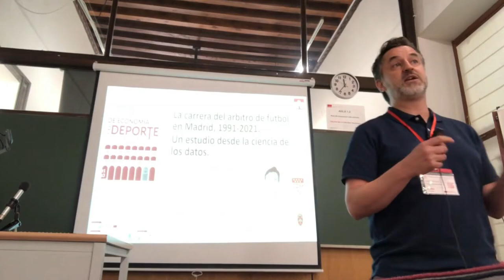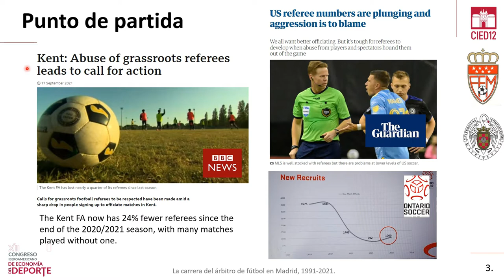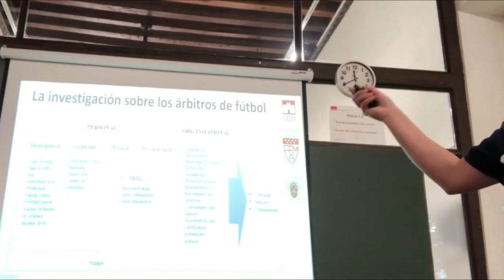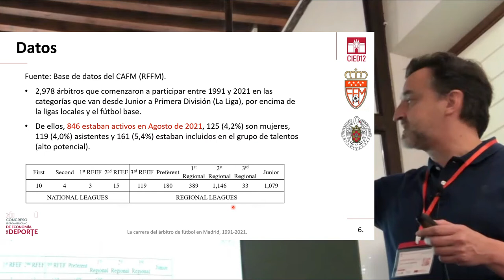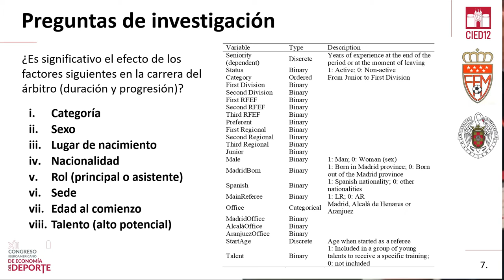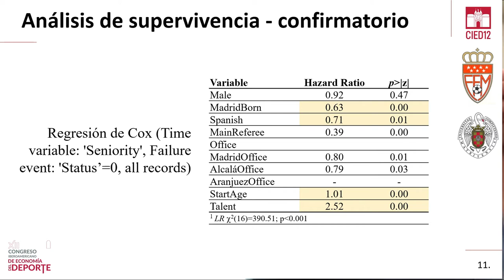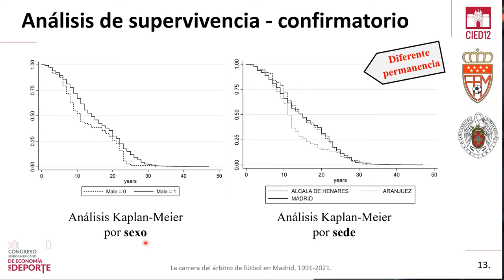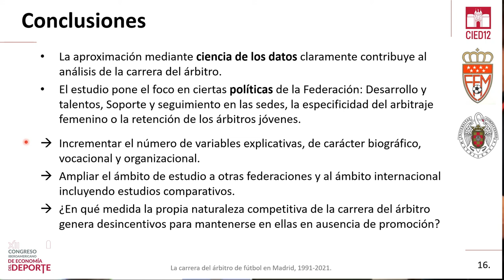La carrera del árbitro de fútbol a través de ciencia de los datos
La carrera del árbitro de fútbol a través de ciencia de los datos, ponencia del Congreso Iberoamericano de Ciencia del Deporte